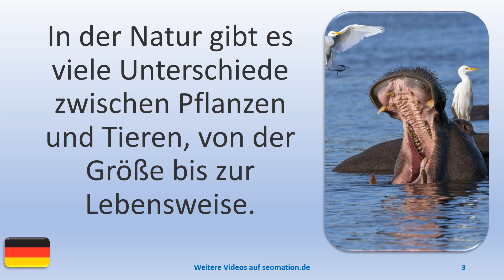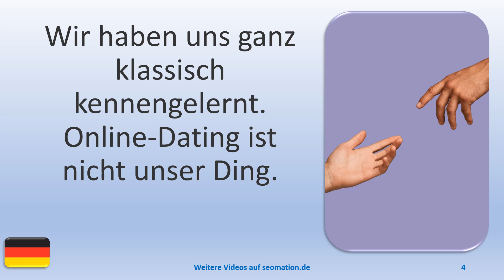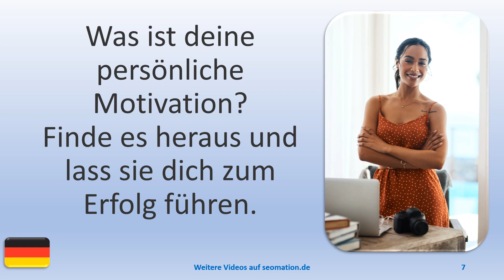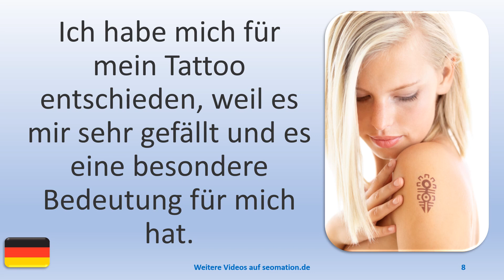▶️9952▶️ Ich lerne Deutsch mit Texten und Bildern in unterschiedlichen Situationen. Lies Info unten!